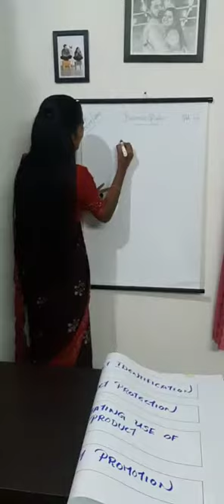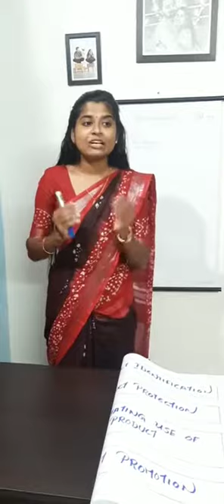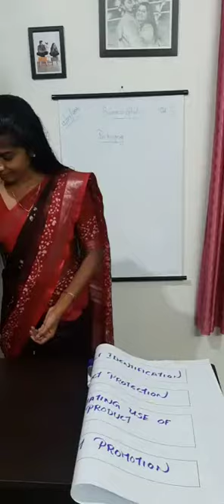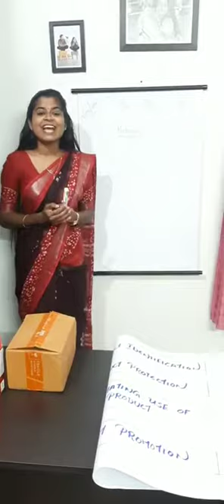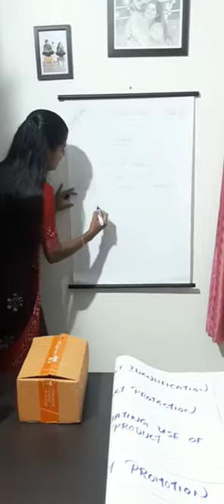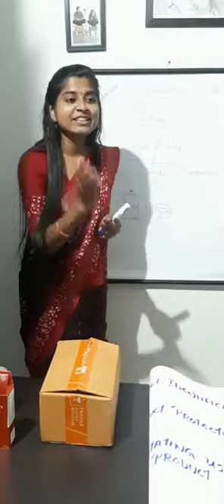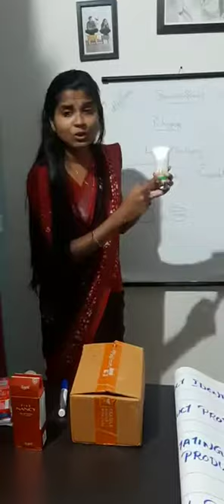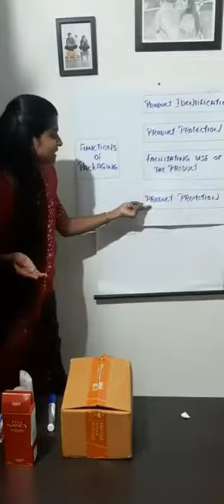studies#B.Ed Criticism class #